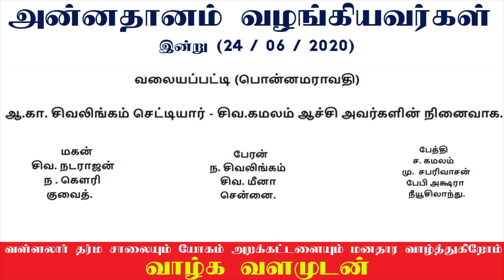Annathanam 13th Day / புலாவ் சாதம் / அன்னதான நிகழ்வு / நாள் 13 / சிவலிங்கம் குடுப்பத்தார் / யோகம்